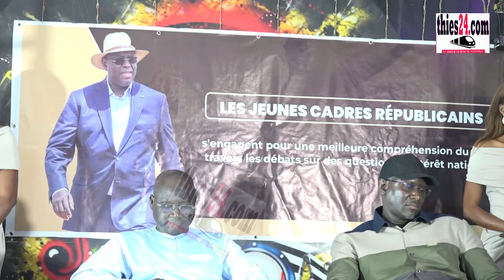Maodo Malick Mbaye " Certes Macky et Idy ont une responsabilité dans la défaite..."